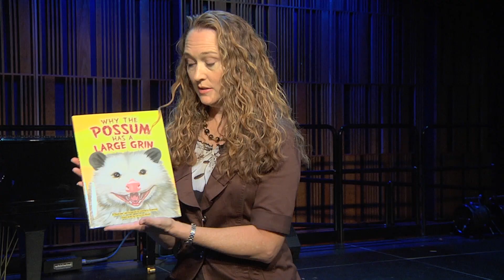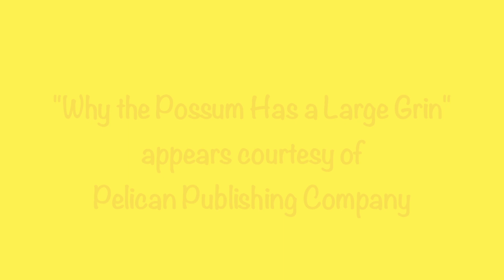Johnette Downing - Why the Possum Has a Large Grin